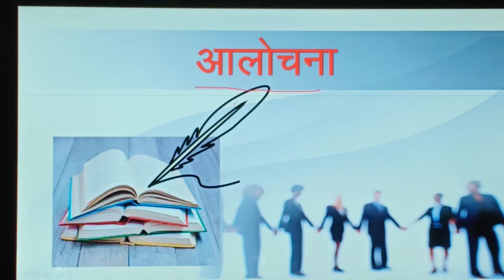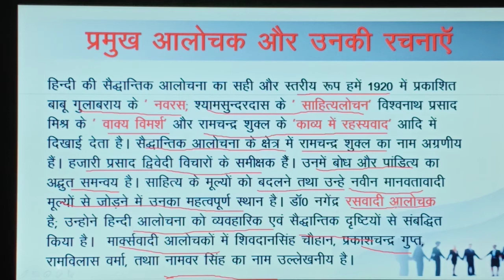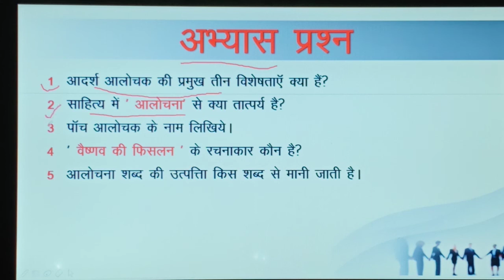हिंदी गद्य विधा [आलोचना ] [अभ्यास प्रश्नों के साथ ] UGC NET,JRF,Ph.D TEST, SET,TET,BA,MA, PGT, TGT,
#   alochnagadhvidhaforugcnet#jrf#ph.d test

निबंध [अर्थ ,तात्पर्य ,स्वरूप ],अभ्यास प्रश्नों के साथ -UGC NET,TET, SET, KVS, NVS, BA, MA, PGT,TGT

निबंध के प्रकार [ अभ्यास प्रश्नों के साथ ] UGC NET, JRF, SET, TET, Ph.D ENTRANCE TEST, PGT, TGT

भाषा | 40 Important facts about language | UGC NET | SET| TET | CTET |BA | MA | FACTS IN HINDI.

apko ager hmari video psand aa rhi hai to plz suscribe ,share and like krna na bhule. ager apko kisi bhi video se releted koi bhi baat share krni hai to comment section me share kr sakte hai.